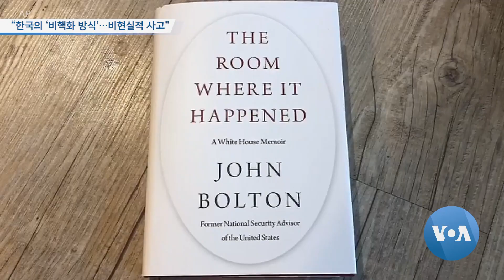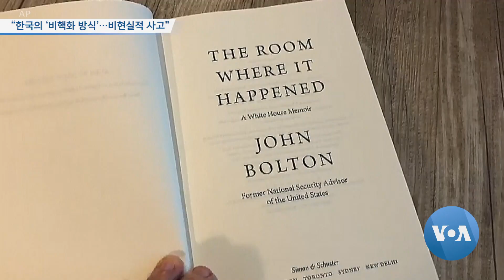[VOA 뉴스] “한국의 ‘비핵화 방식’…비현실적 사고”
존 볼튼 전 백악관 국가안보보좌관이 회고록을 통해 미북 정상회담 과정에 있었던 여러 상황들을 밝혔습니다. 특히 합의가 결렬된 하노이 회담과 관련해 한국 측이 북한의 영변 핵 시설 폐기를 불가역적 비핵화 단계라고 주장했다면서 이는 현실성 없는 생각이었다고 지적했습니다. 함지하 기자가 보도합니다. (영상취재: 김선명 / 영상편집: 조명수)